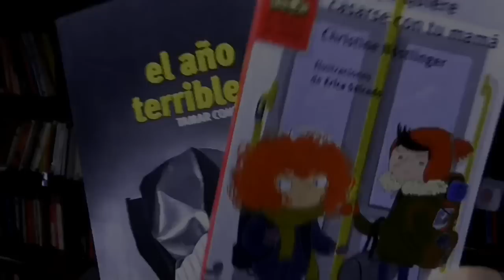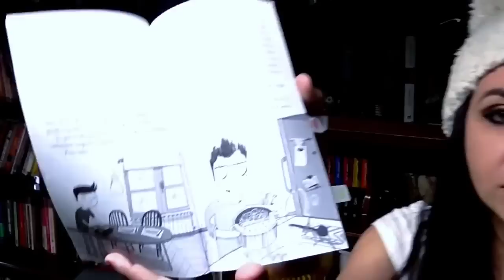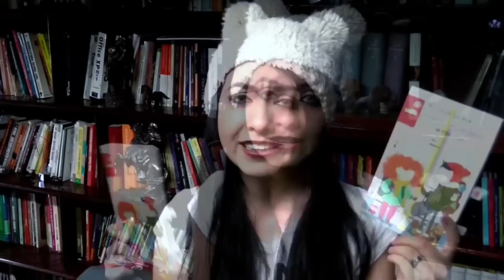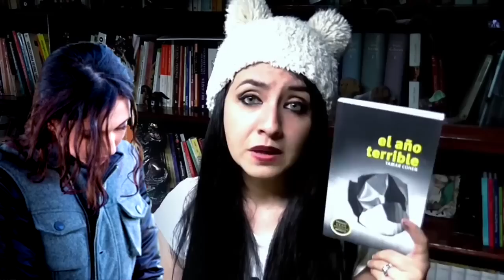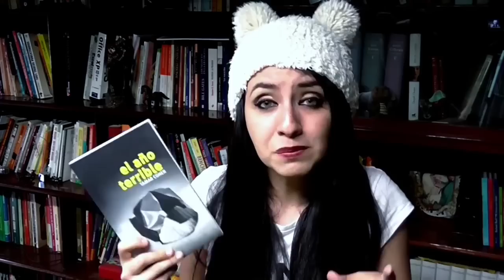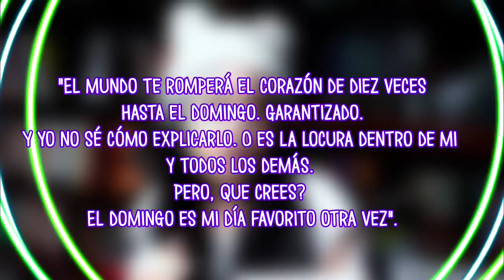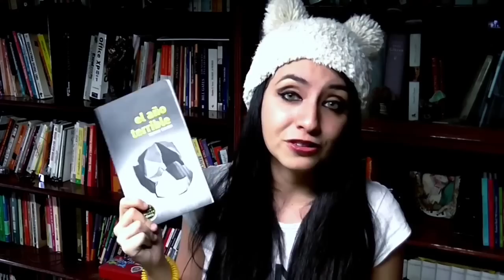RESEÑA 2x1 : El año terrible | Mi papa quiere casarse con tu mama ♥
Hola lectores Lindo Dia :3 bienvenidos!!!
espero les guste mucho las reseñas de los  libros:
Mi papa quiere casarse con tu mama - Christine Nostlinguer
El año Terrible - Tamar Cohen
De SM ediciones
2 recomendaciones cortas , que les pueden gustar a todos

Espero les guste mucho el video , y si te gusto ya sabes like y si no estas suscrit@s hacerlo que no cuesta nada y así se les notifica cuando subo vídeo!
Si gustas puedes dejarme un comentario o en contacto conmigo a través de mi correo...